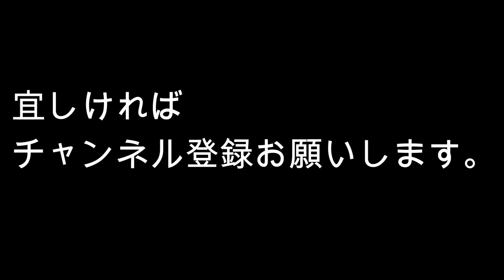bonsai fertilizer 盆栽 肥料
肥料についての動画です。
日本の方には当たり前のことですが、問い合わせが非常に多いので。